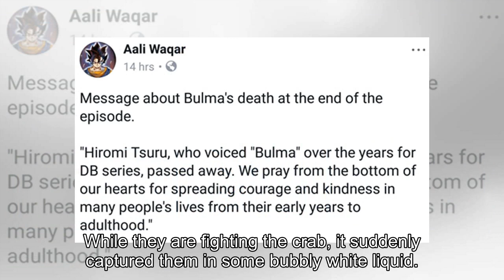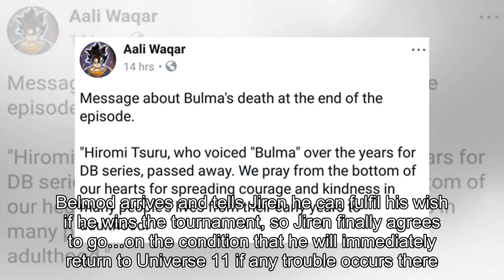Dragon Ball Super Manga just Revealed secrets of Jiren